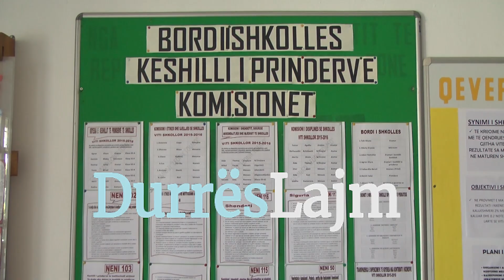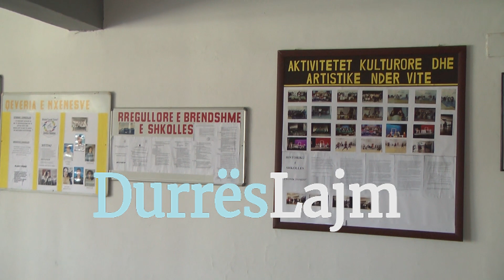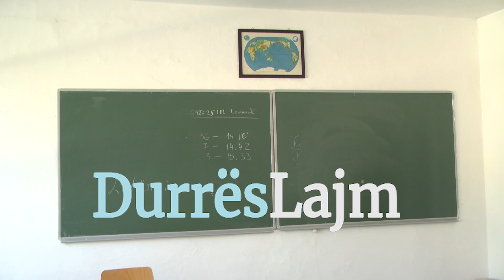FLET DREJTORI SHKOLLES LEONIK TOMEO